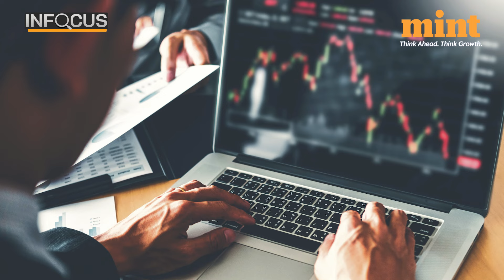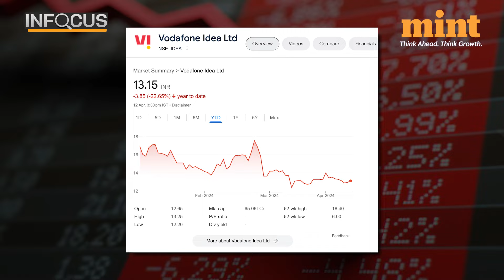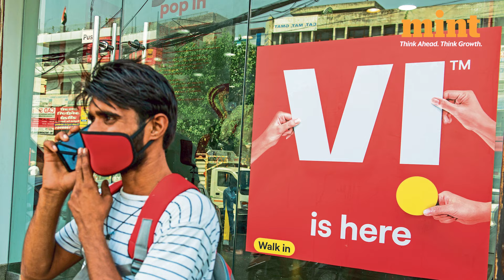Debt-Ridden Vodafone Idea To Launch India’s Biggest Follow-On Stock Offer Worth $2.16 Bn | Details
Vodafone Idea of Friday said it would raise up to 180 billion rupees ($2.16 billion) later this month through a sale of new shares, in what will be India's biggest follow-on public offering (FPO).